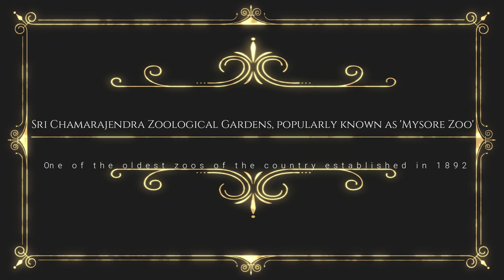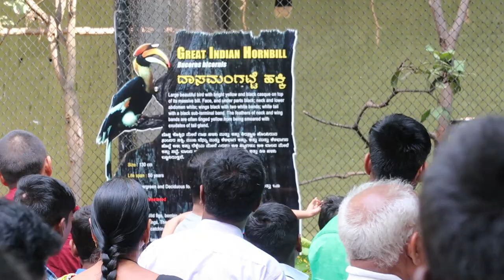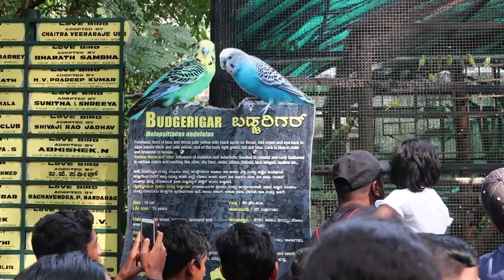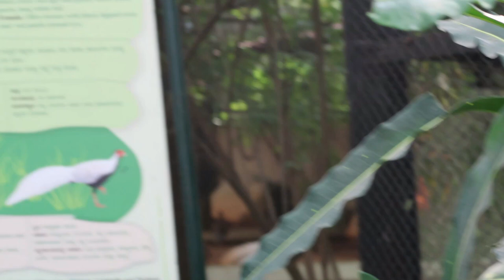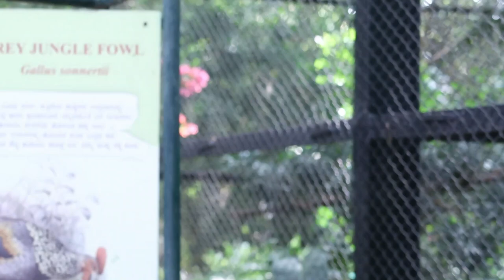Mysore Zoo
Sri Chamarajendra Zoological Gardens, popularly known as 'Mysore Zoo', is one of the oldest zoos of the country established in 1892, by his highness, the erstwhile ruler of Mysore Sri Chamarajendra Wadiyar Bahadur. Mysore Zoo holds an important place in Karnataka.